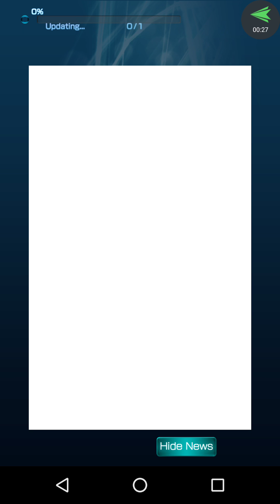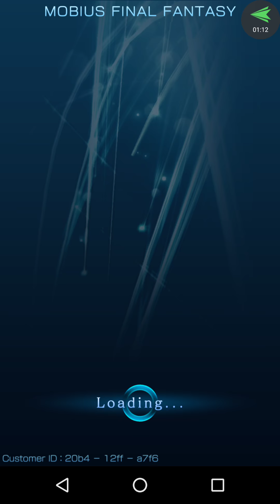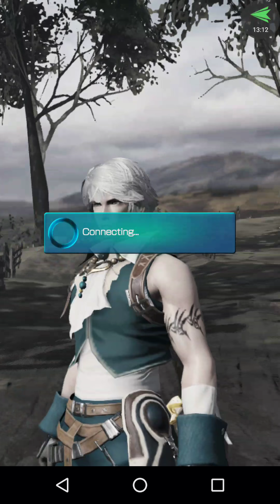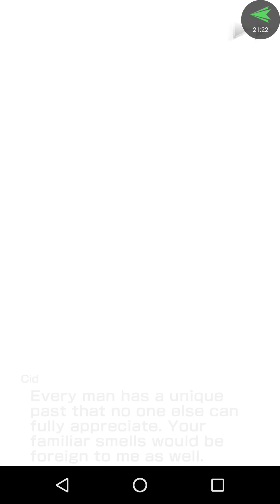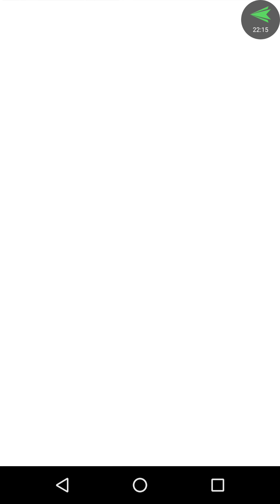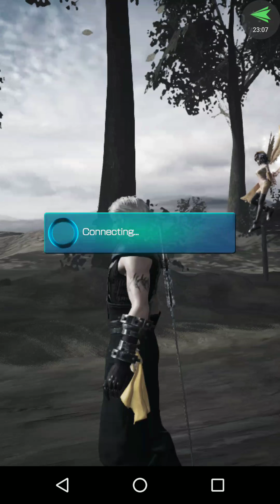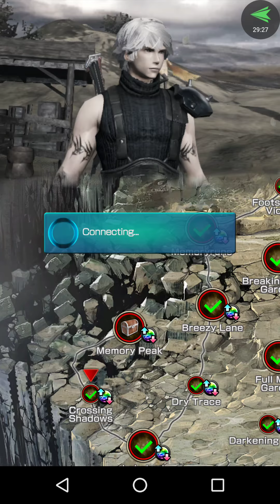The first warrior Ch V pt 5